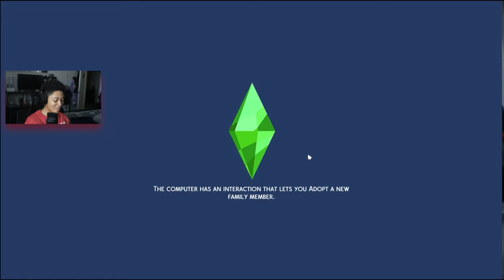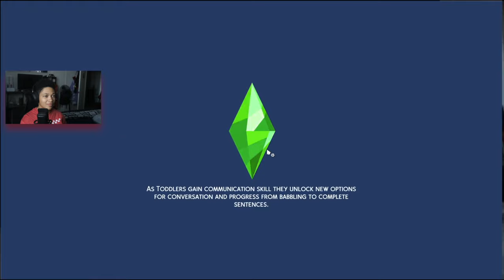Isiah's Life in Shambles: Unveiling the Chaos | The Sims 4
7 Views - Mar 16, 2024